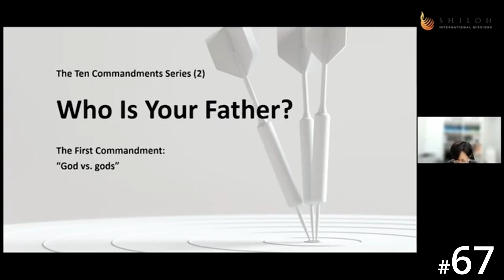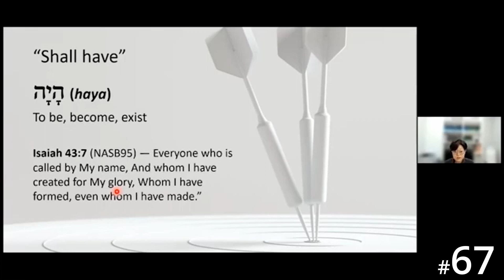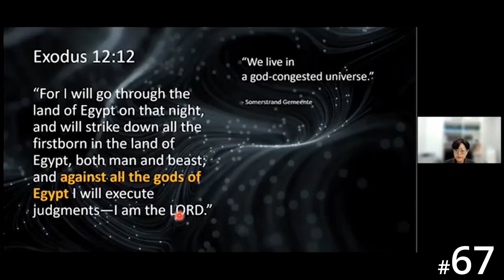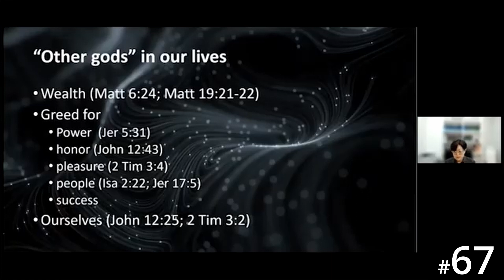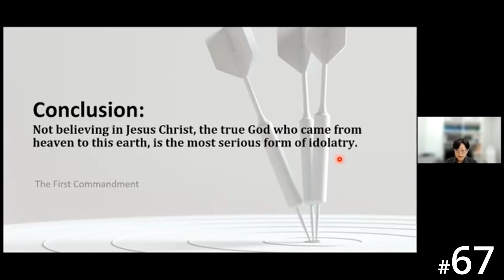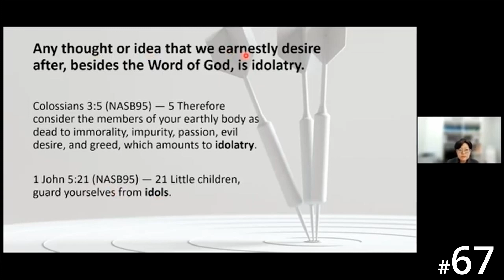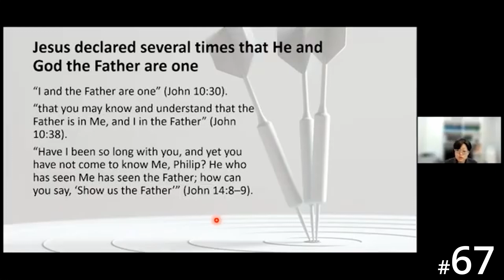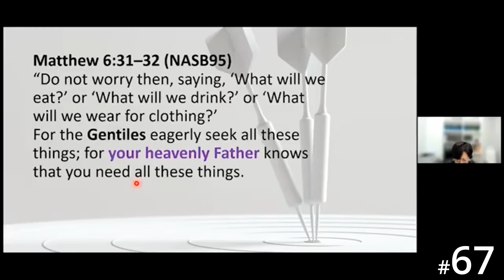[Luganda] HORA120 Lecture 67